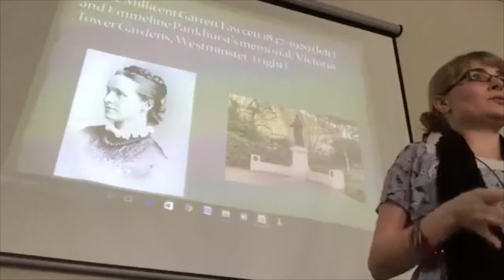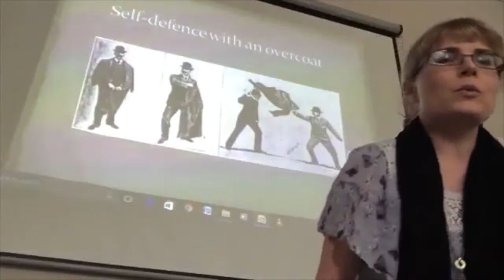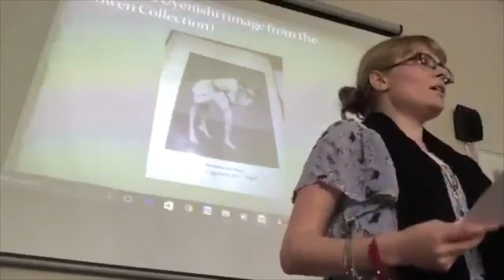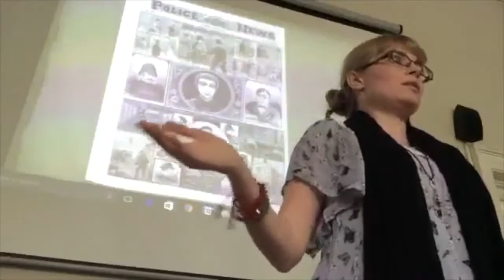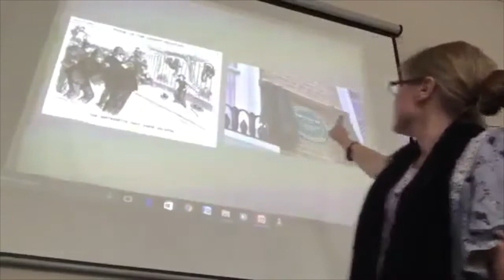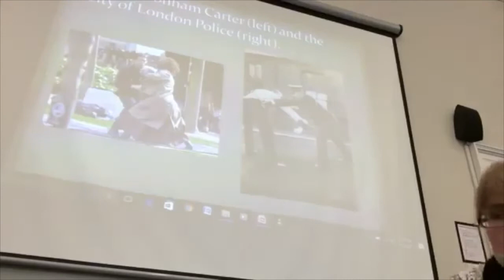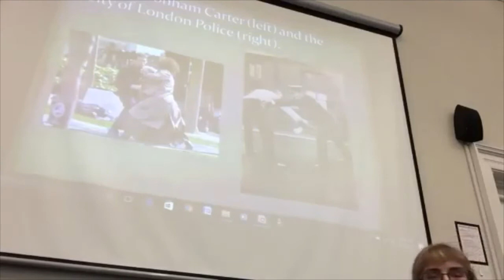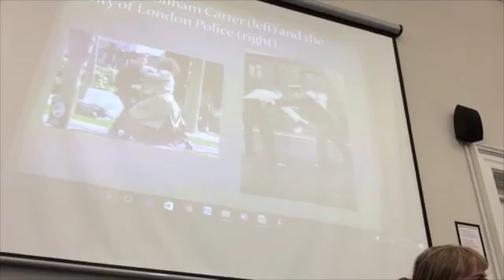On Suffragette Jujutsu, with Dr Emelyne Godfrey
On Suffragette Jujutsu, with Dr Emelyne Godfrey. Also available as an audio podcast on the Martial Arts Studies Podcast. Theme music, 'Eejeb', by Ronin E-Ville used with permission.